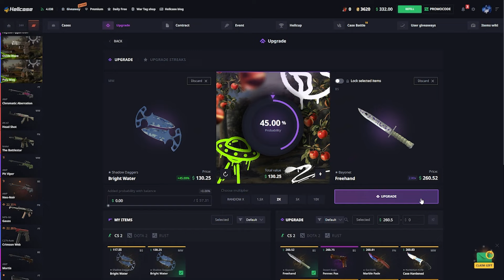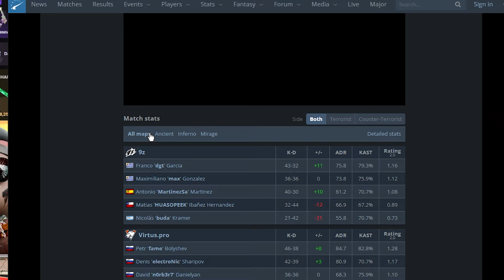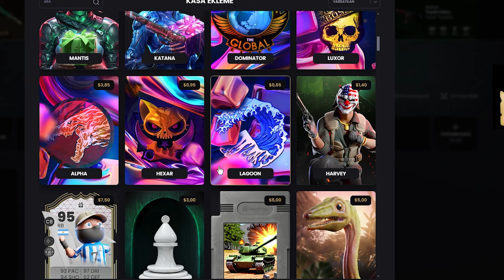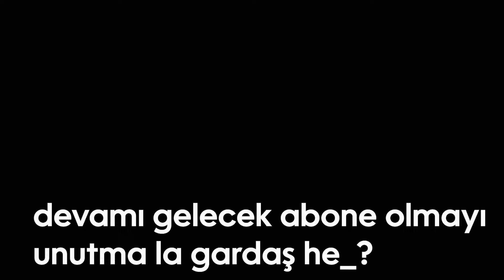İMORR G2 vs ETERNAL FİRE MAÇ SONU DEĞERLENDİRME! | Eternal Fire imoRR | EF vs Astralis Analiz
linkinden bedava 0.70$ ile kasa yarışına katılıp şansınızı deneyebilirsiniz.

xantares
imorr
imor
xantares csgo
woxic csgo
cs go highlights
s1mple
woxic
clip highlights
imor fpl
fpl
faceit pro league
maj3r
xfl0ud
xfloud
xantares
imorr
imor
xantares csgo
woxic csgo
cs go highlights
s1mple
woxic
wicadia
wicadia highlights
clip highlights
imor fpl
fpl
faceit pro league
maj3r
xfl0ud
xfloud
CS2
cs 2
source 2
cs go 2
cs:go 2
majer
maj3r